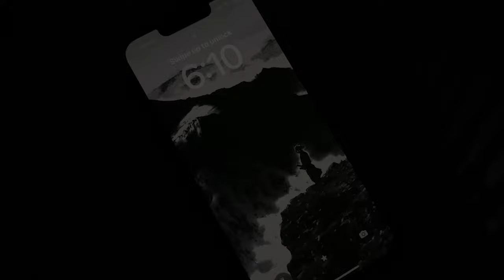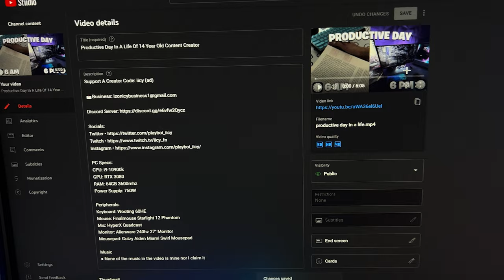The Day In A Life Of A Middle School Content Creator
Support A Creator Code: iicy (ad)

PC Specs:
CPU: i9-10900k
GPU: RTX 3080
RAM: 64GB 3600mhz
Power Supply: 750W

Peripherals:
Keyboard: Wooting 60HE
Mouse: Finalmouse Starlight 12 Phantom
Mic: HyperX Quadcast
Monitor: Alienware 240hz 27" Monitor
Mousepad: Gutzy Aiden Miami Swirl Mousepad